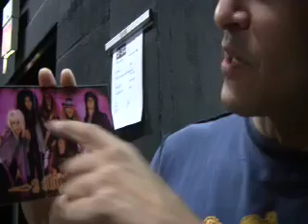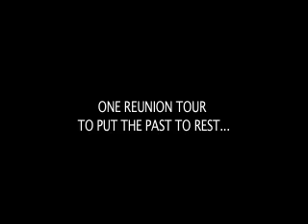GET IN THE VAN : 2 SKINNEE J'S MOVIE TRAILER (EARLY CUT - SEPT 2008)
So, it's like THE COMMITMENTS ("the reunion!") but with a Brooklyn twist, hip-hop/nerdcore/silliness, some serious fluorescent war paint, and 6 guys who have barely spoken in years...all smooshed into 2 rickety RVs with enough emotional baggage to fill a fleet of jumbo jets.

Oh, plus special appearances by SUGAR RAY, EVERLAST, ANDY DICK and RYAN DUNN (JACKASS).

This is the very first trailer we cut - Sept 2008 right after the tour. Ah, memories!

Feature premiered in NYC, limited release Sept 2009

for everything you never knew you desperately wanted to know and more